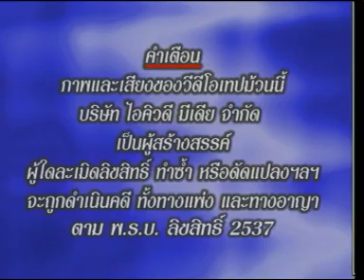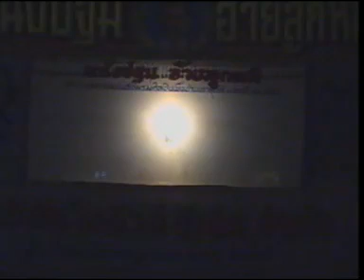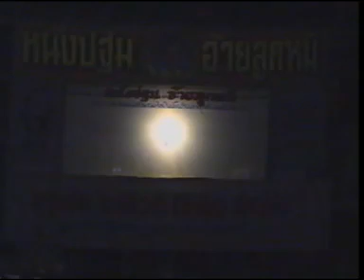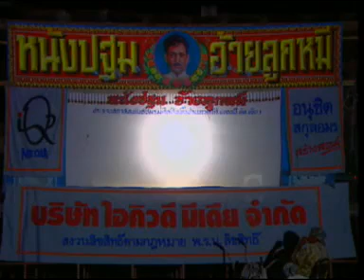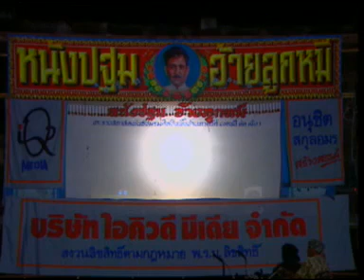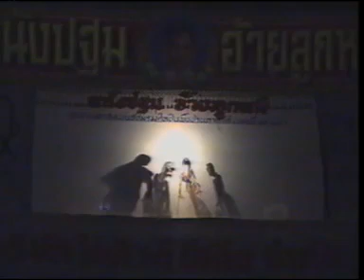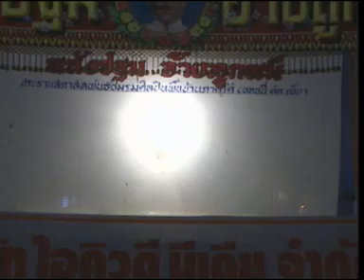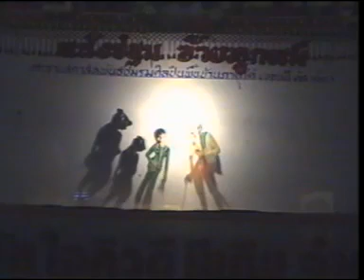หนังปฐม อ้ายลูกหมี เรื่องฤทธิ์อีนางปริง Ep 2